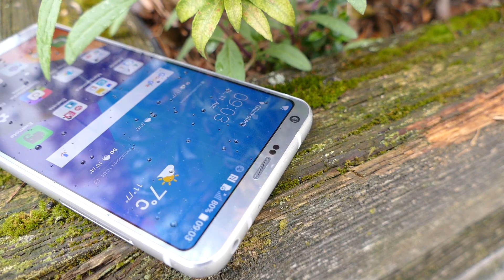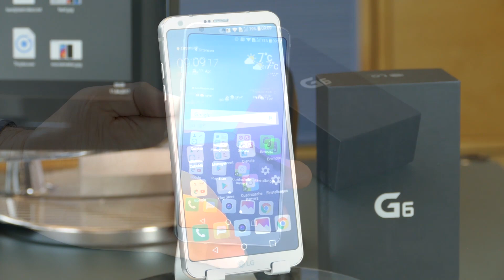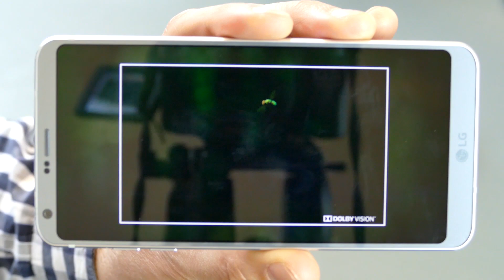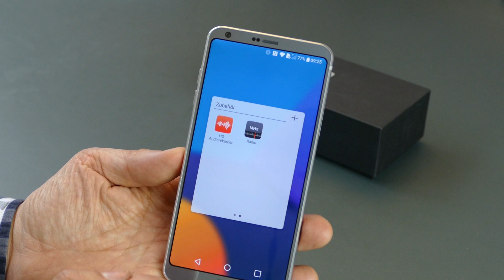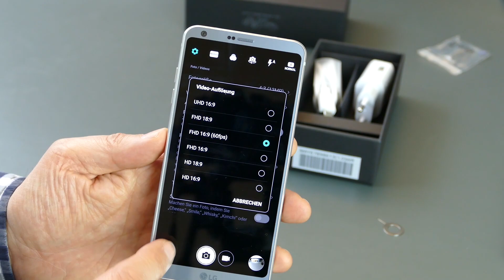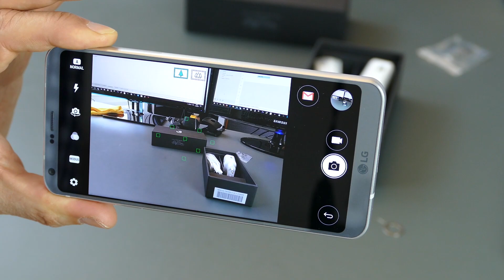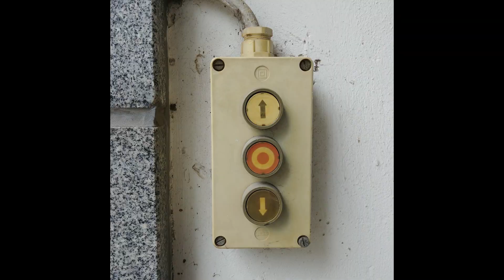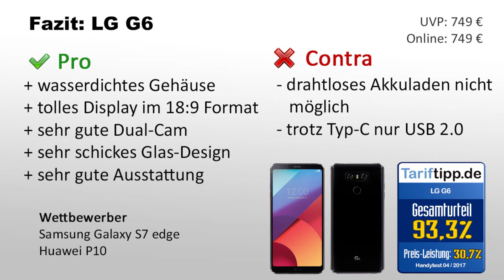LG G6 | Test komplett | deutsch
LG G6: In diesem Testvideo zeigen wir Euch die Stärken und Schwächen des G6, das ab dem 24.04.17 für 749 Euro UVP erhältlich sein wird. Testbericht / LG G6 jetzt bei Amazon

INHALT
01:00 Unboxing / Lieferumfang
02:02 Verarbeitung / Wertigkeit
02:44 Display / Auflösung
04:18 Bedienung / Fingerabdrucksensor
05:35 Ausstattung / Performance / Akku
07:30 Kamera / Foto / Video / Testbilder
12:28 Fazit / Pro / Contra

Fragen zum Gerät (als Kommentar) werden gerne beantwortet.
Wenn Du das Video magst, dann klicke bitte auf "Mag ich".